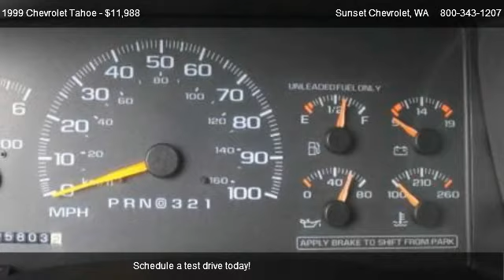1999 Chevrolet Tahoe 2WD - for sale in THE BEST OF THE BEST!!!, WA 98390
Sunset Chevrolet
910 TRAFFIC AVE

Come test dirve this 1999 Chevrolet Tahoe 2WD for sale in THE BEST OF THE BEST!!!, WA.

This 99 2wd Chevy Tahoe is CLEAN and RUNS like a NEW one, with CUSTOM CHROME wheels and new tires, TINTED windows, TOW package, and swing out rear doors this TAHOE was WELL MAINTTAINED! Inside seats 5 people, power doors, windows, mirrors and seats, AM/FM/CD player, PIONEER speakers and LOW MILAGE this 5.7L V8 is up to the job of getting you around and then some! Call Sunset Chevrolet today!      Sunset Chevrolet has a HUGE selection of Pre-owned Vehicles - stop by and check out our selection.  Every one of our vehicles is subjected to a rigorous inspection and reconditioning process by our Factory Trained technicians.  Our service department has over 100 years of factory training, as well as the longest retention of service technicians in the area.  Combine this service history with the 80+ years in business and you can see why you should come visit us!  *** Sunset Chevrolet performs a 40 point inspection on all pre-owed vehicles and ALL ACCESSORIES are included in the price, UNLIKE SOME OF OUR INDEPENDENT COMPETITION.  We will show you the inspection! ***Pricing of this vehicle ad supersedes all prior advertised pricing whether internet, print, radio or TV ads and will itself become null and void by any ad that is written after this date. Any concerns as to this policy should be directed to: Sunset Chevrolet Inc. Attn: Sales manager, 910 Traffic Avenue, Sumner, WA 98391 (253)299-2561